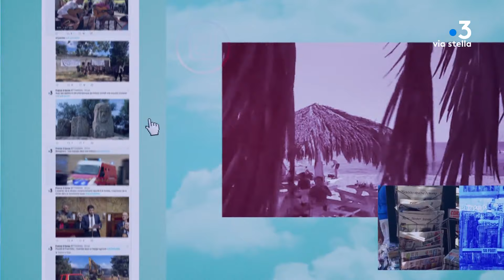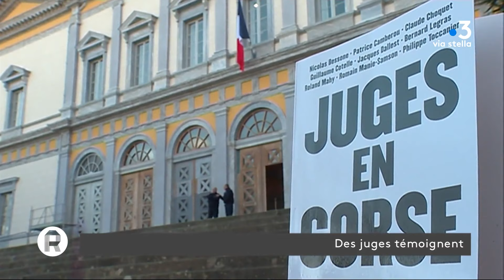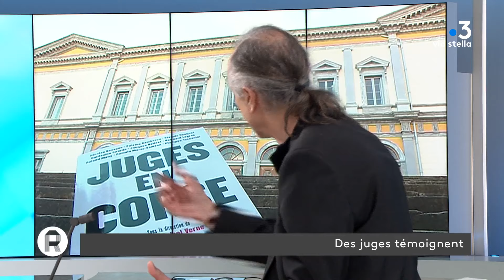Rivista - 18 janvier 2019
André Paccou, président de LDH section corse, est l'invité de Rivista